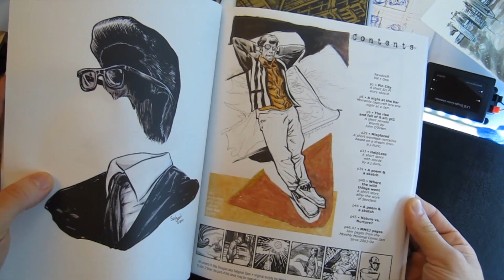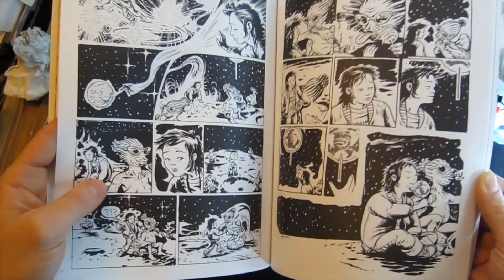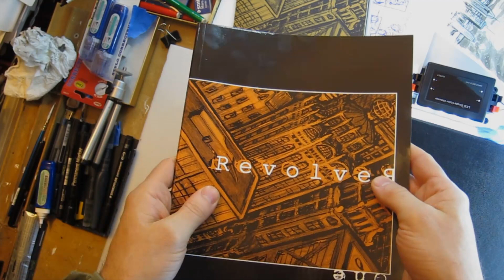Revolver One | A peek inside the 3rd edition from CreateSpace!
this tag url will pull up the listings of shops stocking it

I've always wanted to have a regular home for my work, along the lines of my favorite personal comics anthologies. series like Acme Novelty Library, Rubber Blanket, Eightball, Optic Nerve, or Zap!

I first tried to launch one in 2004, Revolver One. Nothing to do with guns, more about revolving art styles, genre, and ideas. It was very well received and garnered a few awards and nominations. But publishers are shying away from the personal comics anthology, and life and work kept me too busy to self publish at the time, opportunities that kept me busy like working on a graphic novel with my friend Jim [Therefore Repent!] came up and so the project stalled.

New tools and more of a plan, i'm now relaunching the book, I'll be presenting it at Expozine 2012,  in mid November. And you can buy it online, to have in print shipped to your door, $15 and no shipping fees if you order through my site until Dec 1. or downloaded as a PDF or CBR file for $2 untill Nov 20.

Vol.2, 3 & 4 will be launched in December, May and July respectively.

max